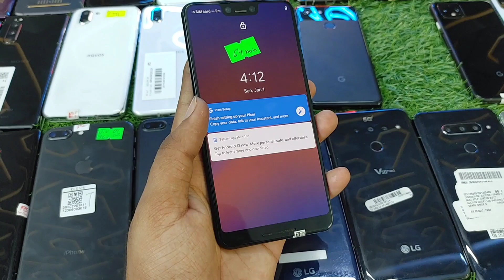Oneplus iphone LG Aquos Sony Motorola GooglePixel | 2023 First Biggest Sale On All Models